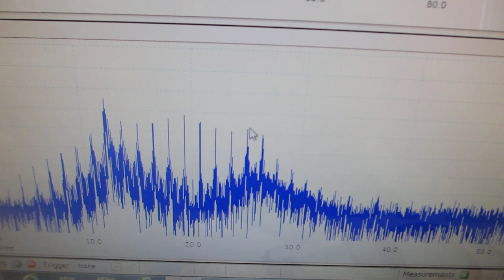超音波素子（圧電素子）の基礎実験ーーオシロスコープ（100ＭＨｚ）の発振機能（ＡＷＧ）を利用した、超音波素子の評価技術ーー（超音波システム研究所）